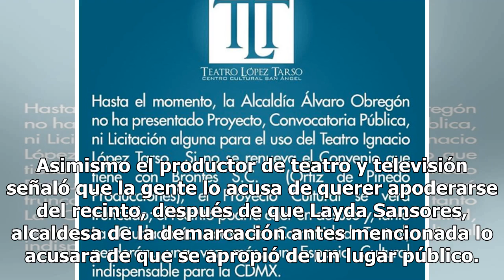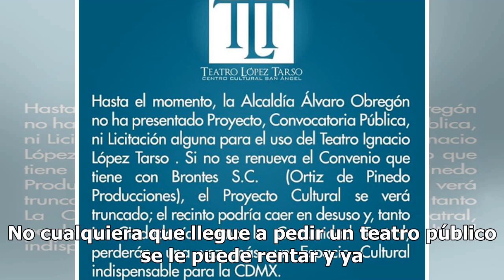Jorge Ortiz de Pinedo denuncia amenazas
Tras los problemas que enfrentó con la Alcaldía de Álvaro Obregón para desalojar el Teatro López Tarso, en el Centro Cultural San Ángel, Jorge Ortiz de Pinedo denunció que ha recibido amenazas en redes sociales. Asimismo el productor de teatro y televisión señaló que la gente lo acusa de querer apod...